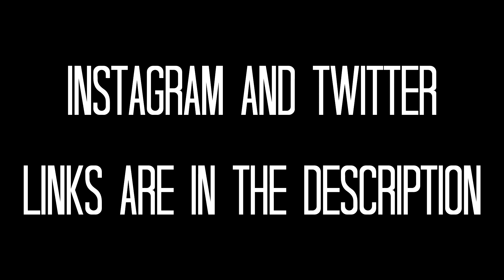The Only Shoes Like This In The World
Be yourself and LIVE YOUR LIFE!